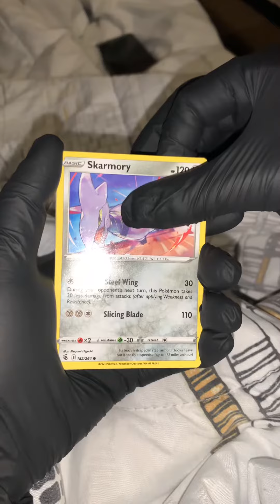Pokémon cards opening